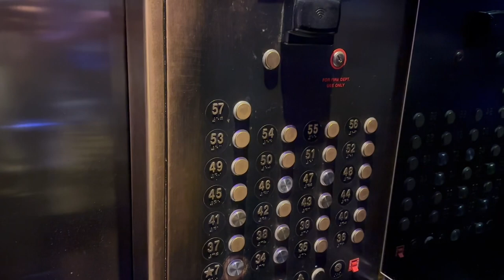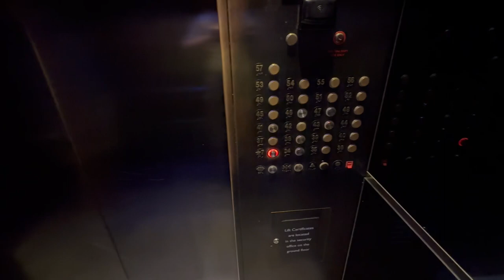INSANE OTIS high speed traction elevators at the Westin Times Square in NYC.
(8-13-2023) These were and are absolutely mind boggling.